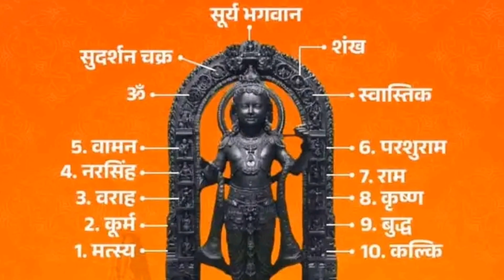राम लला मूर्ति की 10 रहस्यमई बातें | 10 Mysteries About Ram Lala Murti